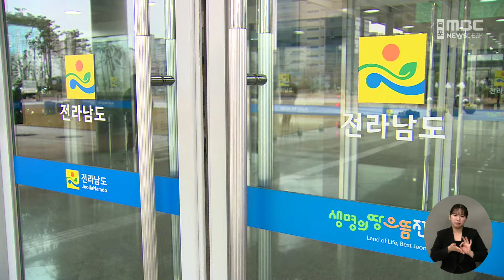전남도 '협의 않은 광주경제자유구역 확대 계획' 유감[목포MBC 뉴스데스크]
전라남도는

광주시의 총선 공약과제에, 광주경제자유구역에

함평군, 장성군 일부 편입 등 사전 협의되지

않은 내용이 포함된 것에 대해 유감을 표하고,

“광주경제자유구역 확대 지정에 동의하지 않는다”

고 밝혔습니다.

전라남도는

“광주경제자유구역을 확대 지정하면

각종 개발에 따른 인·허가를 광주시 산하조직인

광주경제자유구역청이 수행함에 따라

업무 이원화로 행정의 비효율성이 커지고,

해당 지역 기초지자체의 자치권이 위축될 수

있다”고 지적했습니다.